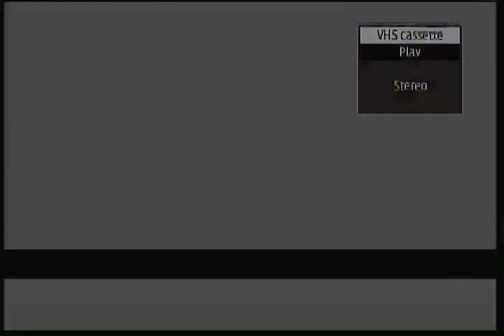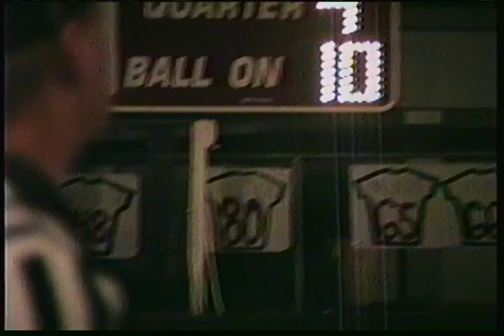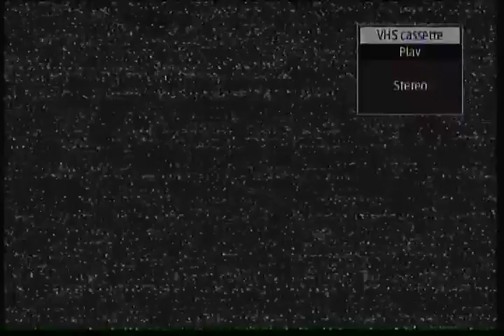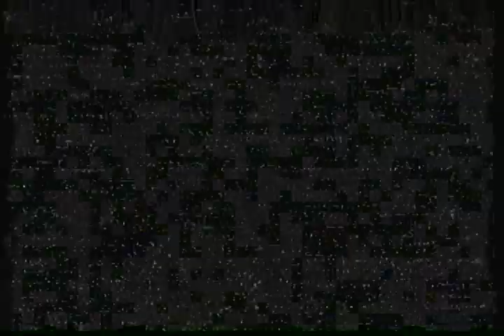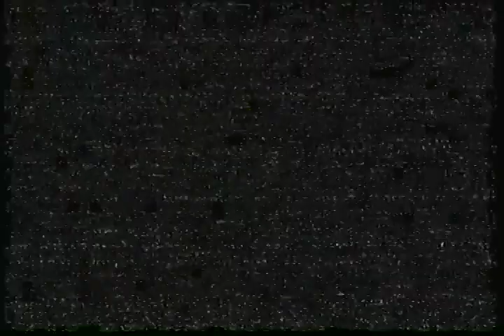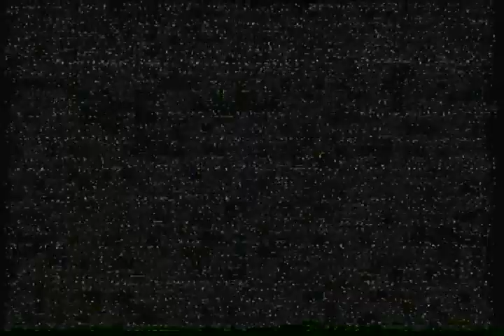Wylie vs Mesquite Horn SIDELINE 10/25/2002